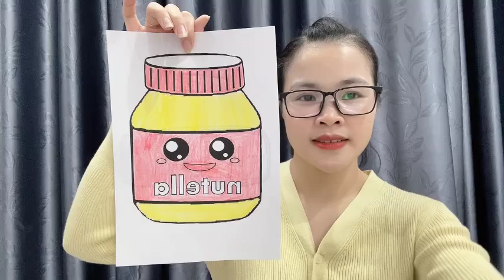Coloring a box of nutella chocolates